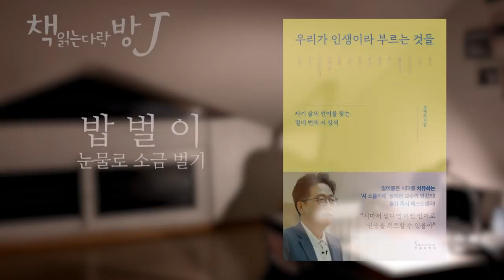우리가인생이라부르는것들_책읽는다락방J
“인생의 무게 앞에 내 삶이 초라해질 때, 그때야말로 시가 필요한 순간이다”
고된 일상 속, 잊고 지낸 소중한 것들을 소환하는 정재찬 교수의 시로 배우는 인생 수업

15만 독자를 만난 베스트셀러 『시를 잊은 그대에게』(2015), 각종 방송과 매체를 통해 시를 전하며 메마른 가슴에 시심(詩心)의 씨앗을 뿌려온 이 시대의 시 에세이스트, 정재찬 교수(한양대학교 국어교육과)의 신간 『우리가 인생이라 부르는 것들』.
 이 책은 인생의 무게를 오롯이 견디며 살아가고 있는 우리 모두를 위해 고단한 어깨를 보듬는 열네 가지 인생 강의를 담았다. 정재찬 교수는 밥벌이, 돌봄, 배움, 사랑, 관계, 건강, 소유 등 우리가 인생이라 부르는 것들에 대하여 시에서 길어낸 지혜와 깊은 성찰을 들려준다. 지긋지긋한 밥벌이 속에서도 업(業)의 본질을 찾아내고, 수많은 난관에도 ‘모든 것이 공부’라며 미소를 띠우면서, 지독한 현실 속 우리가 잊고 살던 마음들을 소환하는 특별한 인생 수업이다.

*This content was produced with the creator's commentary and review of the book.